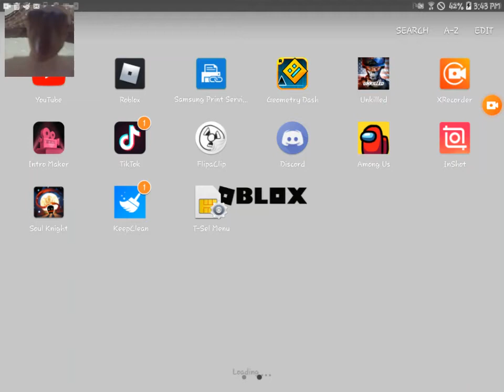My real face reveal lol